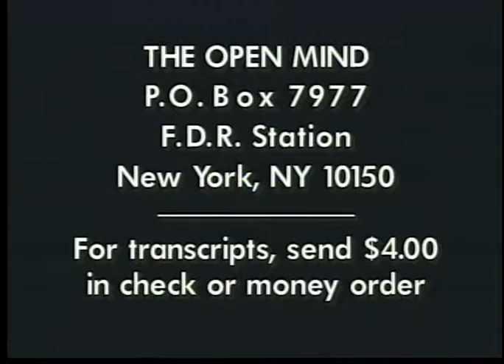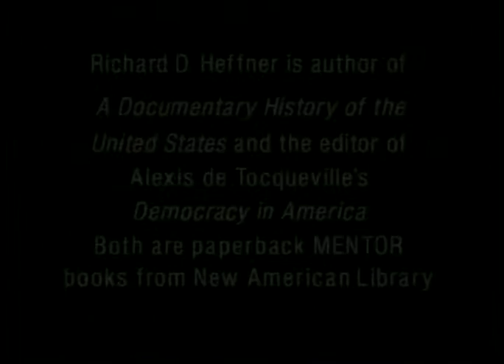The Open Mind: Free Speech and Due Process, Part 1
In this edition of The Open Mind, Burt Neuborne speaks about how the first Amendment is sugar-coated and his perspective on it.

(Taped 1-16-97)